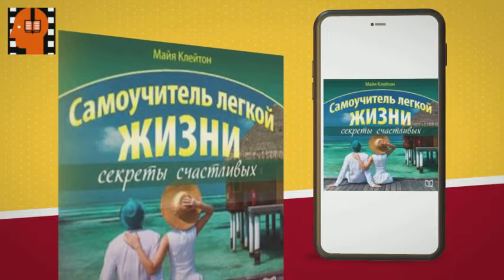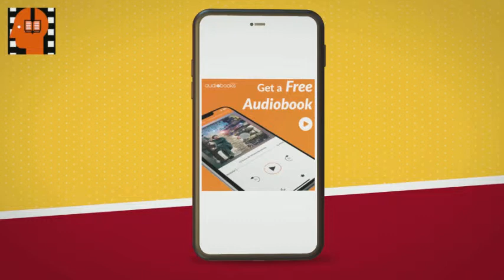Audiobook Sample Madrid TOP 10 by Adriana Ernanders . [Russian Edition]